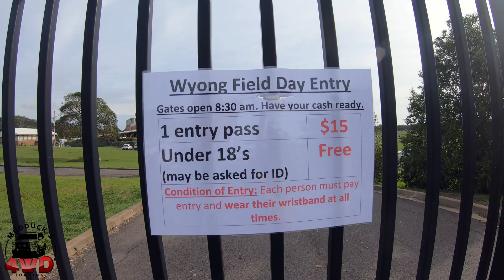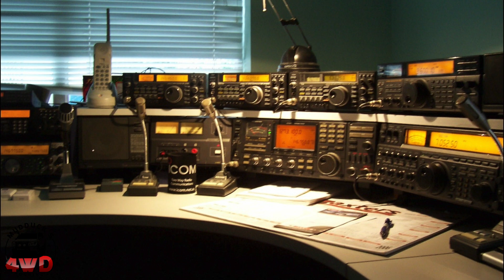Central Coast Amateur Radio Club Wyong field day 2020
Extra video this week just coz its a bit different

A look at this years Wyong Field Day. Its the Nerdy part of my life.

Amateur radio or (Ham) radio is a hobby that is about 110 years old in Australia. The hobby involves all manor of communications. Starting with HF (high frequency) right through to UHF (ultra high frequency) and above.

It encompasses everything from 2way radio communications to satellite and TV broadcasting. A technical hobby that amazingly is not too hard to get into.

For more information about amateur radio check out the Central coast clubs website.

Geoff VK2GW has a YouTube Channel about scale model car building

Cheers Steve